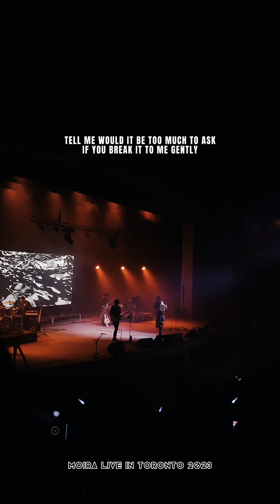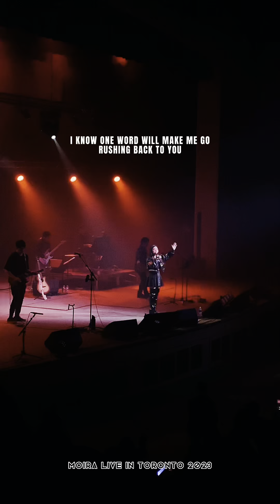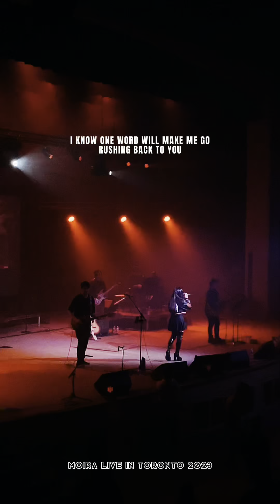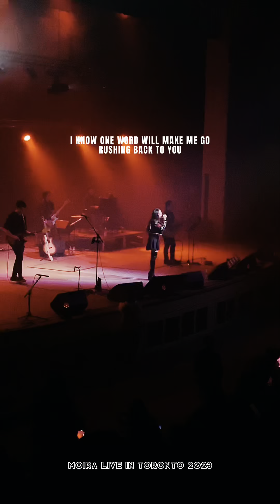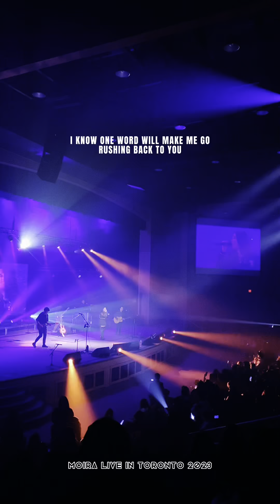Before It Sinks (with lyrics) | Moira LIVE in Toronto Concert [HD Available]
Finally got to see @moirarachelle performing LIVE! Such a fun night filled with laughter and tears 🤗😭 Thank you for coming to Toronto kahit napa exercise ka sa amin 😅 Please visit us again 🥹🤍

[ For better HD Quality click Settings - Advanced - 1080p60 ]